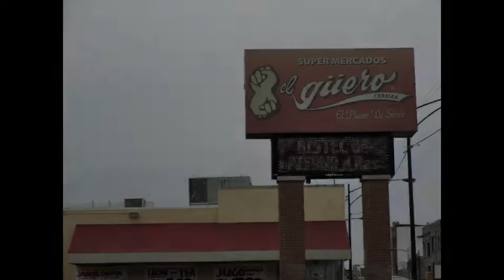Tamale Carts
Pilsen, Chicago, Illinois, Tamales, Elotes